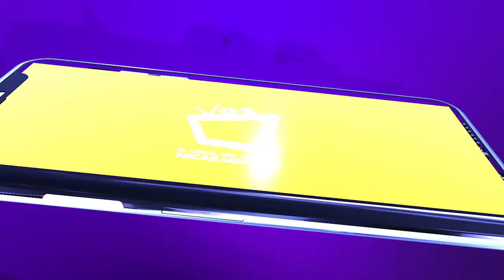PUNTOS DE VISTA || La vacuna contra el Covid-19 en Nicaragua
La Dra. Josefina Bonilla, mienbro del Comité Científico Multidisciplinario, nos comenta como recibe la comunidad científica esta noticia.